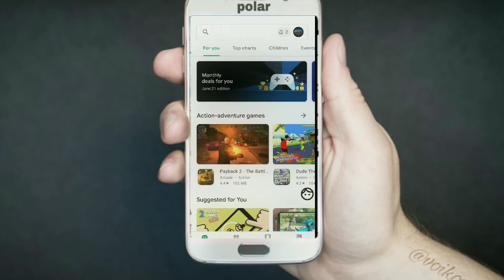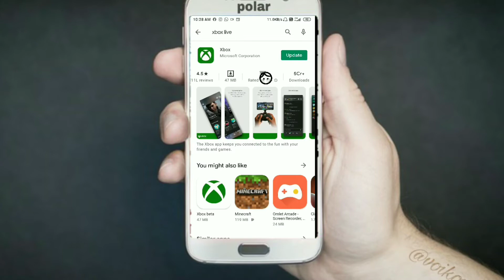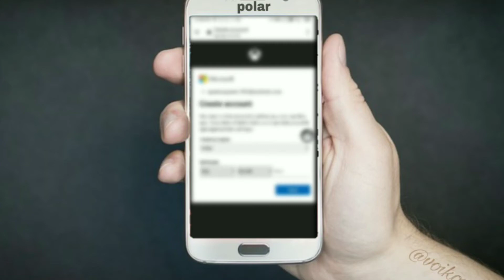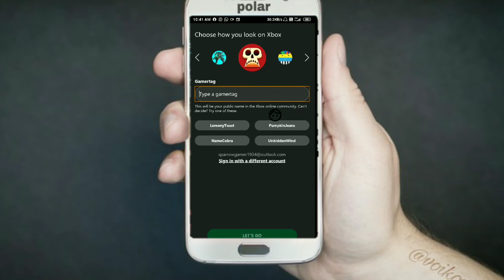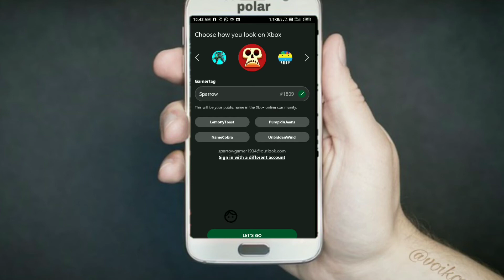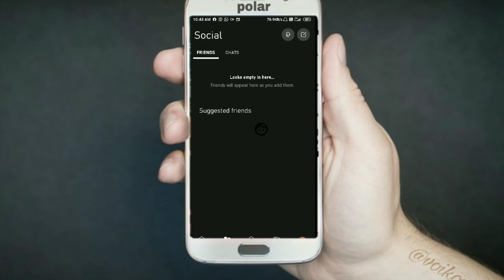how to sing in minecraft by xbox in 5 min | minecraft me sing in kese kre | sparrow official😎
learn how to sinng in minecraft by xbox |mincraft me xbox se sing in kese kre

   *(sparrow gaming )*

My pubg u I'd : 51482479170